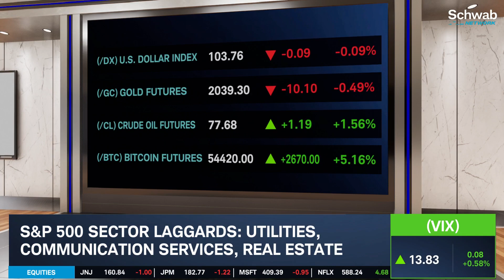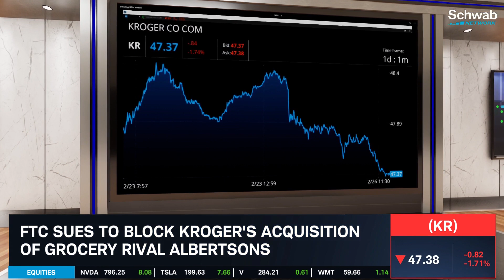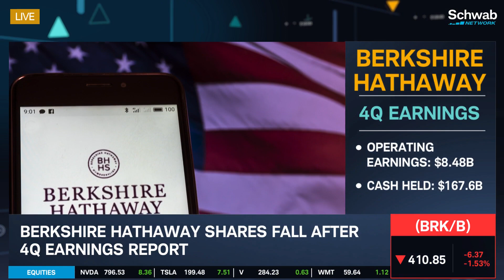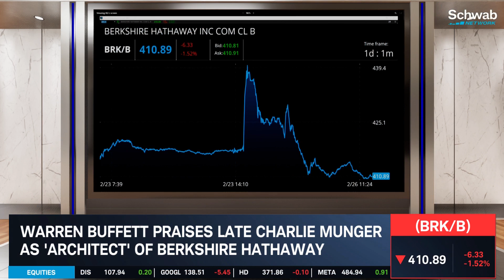FTC Sues to Block Kroger (KR) Acquisition of Albertsons (ACI)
The FTC sues to block Kroger’s (KR) acquisition of grocery rival Albertsons (ACI). Kevin Hincks discusses this as Kroger says that blocking the merger would hurt consumers and workers. Hincks also talks about how Warren Buffett praises the late Charlie Munger as the ‘architect’ of Berkshire Hathaway. Tune in to find out more about the stock market today.